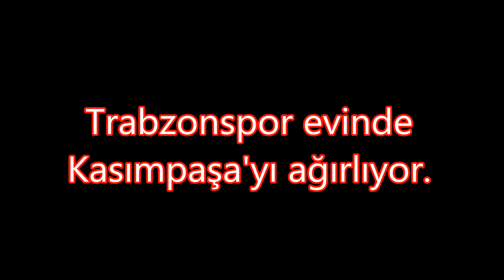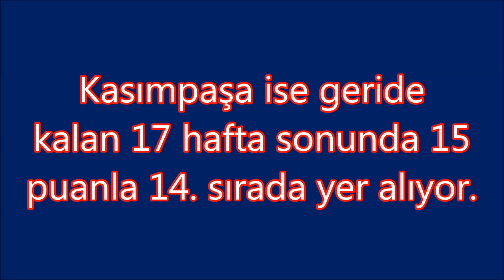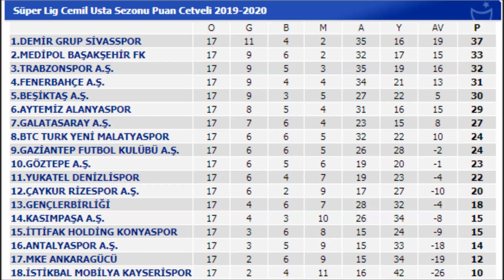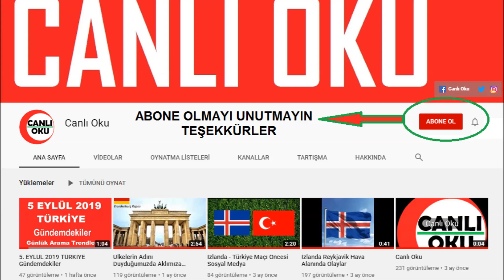Trabzonspor - Kasımpaşa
Süper Lig 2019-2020 sezonu 18. hafta maçı öncesi bazı bilgiler.